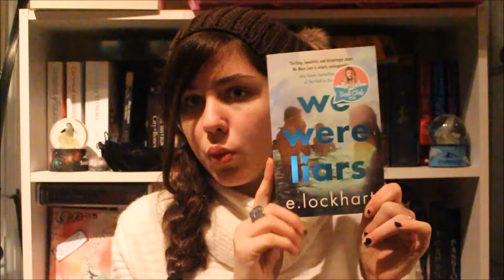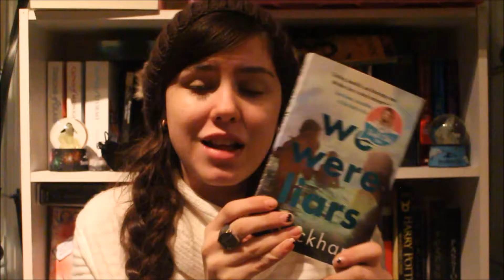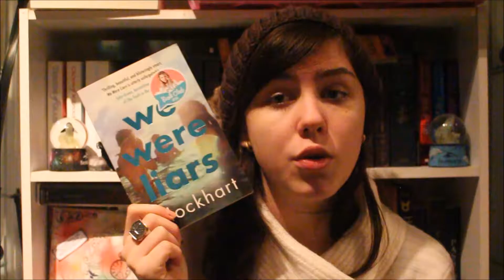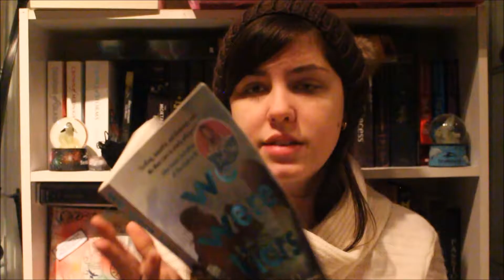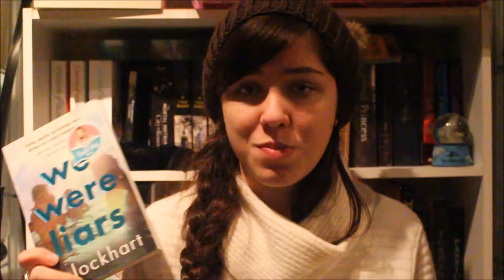We Were Liars by E.Lockheart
hi guy's I hope you enjoy today's video! go check out my insta!